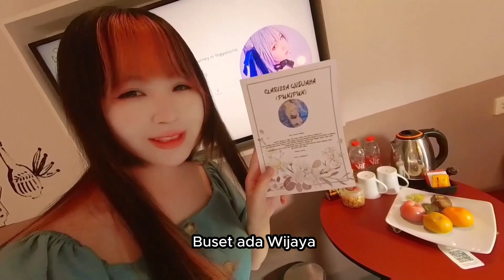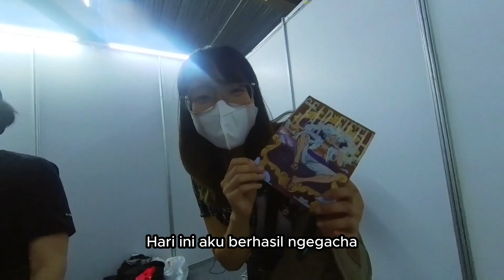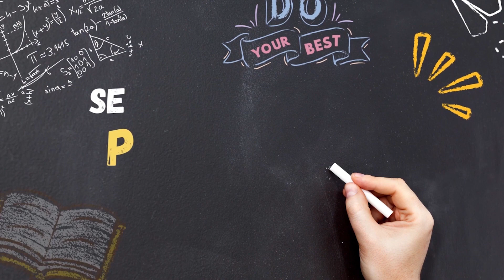Himeko di YOGYAKARTA! RAME BANGET!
Thank you Bunka no Matsuri 2023 Jogja for having me!

✦ Support Puni and Get Exclusive Merchs! ✦